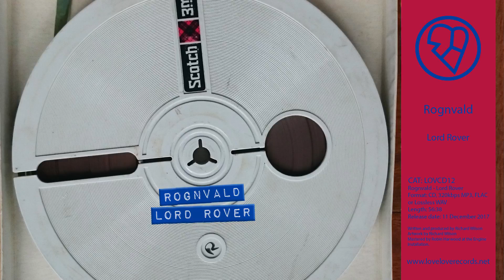Rognvald - Lord Rover [Full Album]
00:00 [01] - Lord Rover
01:19 [02] - Bamslam
07:32 [03] - Dovedale X0.10
13:49 [04] - Forebore
20:25 [05] - Harlem Phaze
25:11 [06] - Thorstein Hold
32:04 [07] - Shit Hot Car
33:52 [08] - Gloabal
37:58 [09] - Chalenger
42:24 [10] - Squarefuker
47:04 [11] - Plastic Job
52:03 [12] - I Like Boobies

Tracks written and produced by Richard Wilson.
Mastered by Robin Harwood at the Engine Installation.